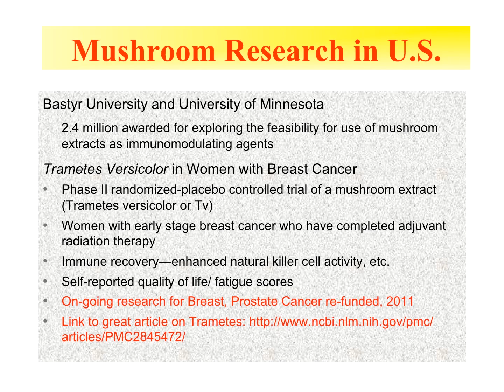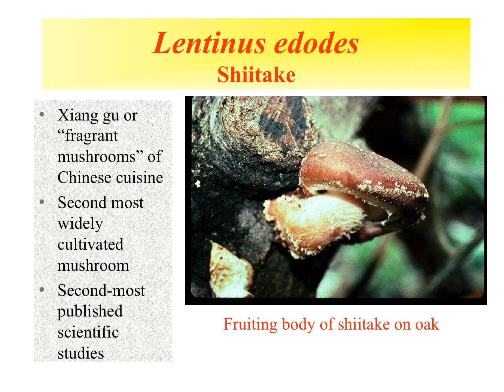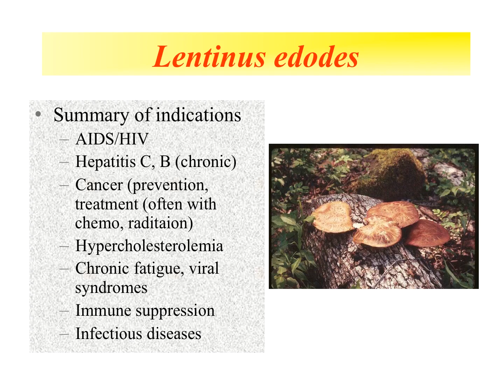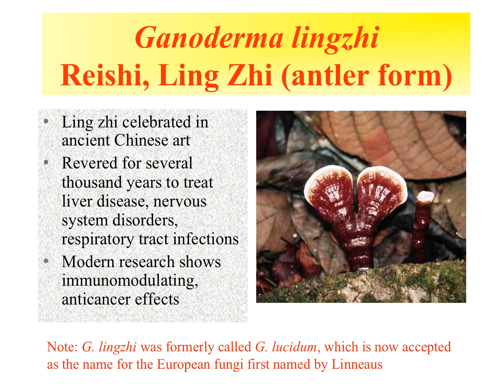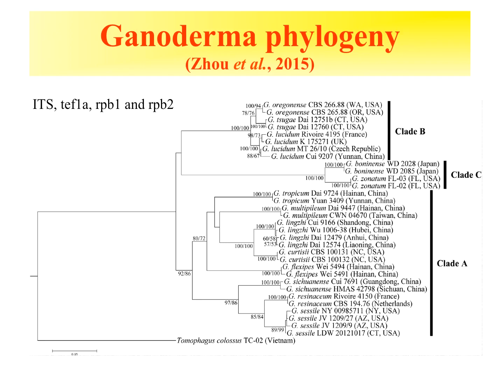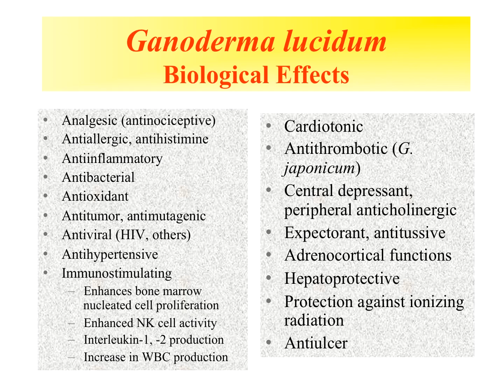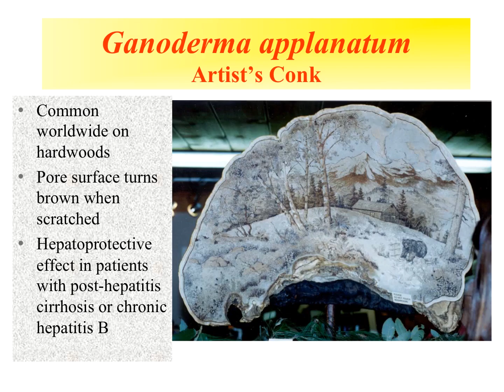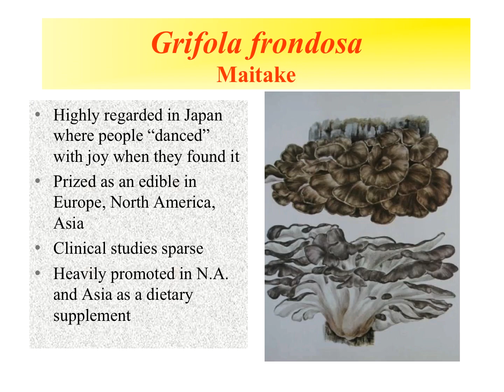Christopher Hobbs, PhD Medicinal Mushrooms, A Clinician's Overview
Christopher Hobbs, PhD, herbal authority and co-author of Botanical Safety Handbook, reviews the extensive research and clinical benefits of mushrooms, including Ganoderma, Trametes, Lentinus, and Grifola. Dr. Hobbs spoke on this topic at the 2016 Restorative Medicine Conference.

Be sure to check out our peer reviewed, open access Journal of Restorative Medicine